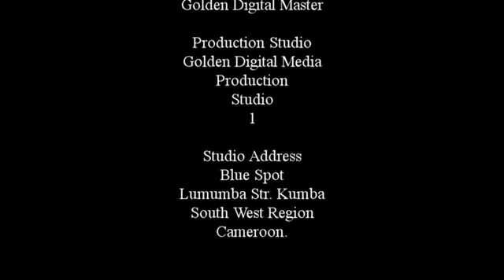Pa Eric Amingwo Fidelis Anniversary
anniversary, celebration